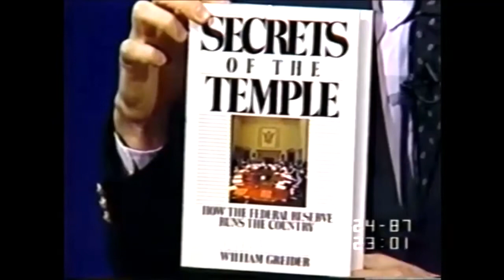Do NOT Underestimate the Extent of the Federal Reserve's Power & Control (no static)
this premiered too early & required a last minute edit, I apologize for the reupload.
source video - Secrets of the Temple: How the Mighty & Mysterious Federal Reserve Runs the Country (1987) [youtu.be/pZZH5g5yOHk]